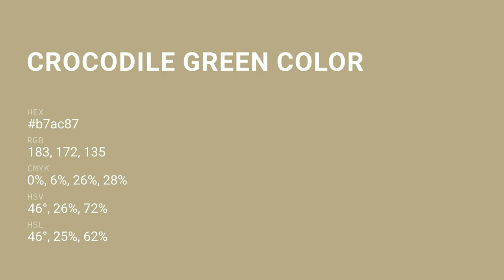Crocodile Green color b7ac87 hex color - Yellow color - Cool color b7ac87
What color is Crocodile Green ? b7ac87 hex color - Yellow color - Cool color b7ac87

Hex b7ac87 Color Code is also known as Crocodile Green color.